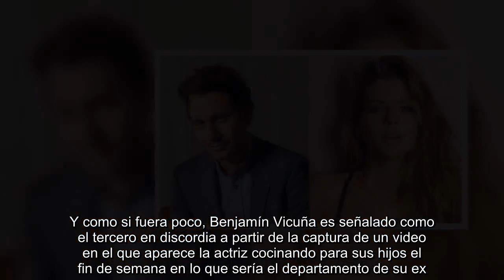Vicuña explotó al ser vinculado a la “separación” de la China Suárez y Rusherking